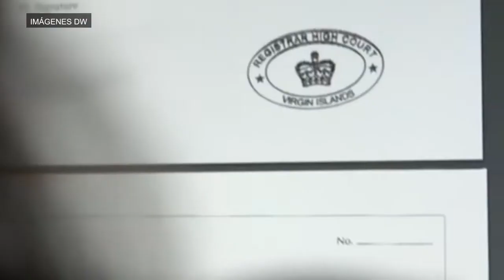Ecuador vive su segunda jornada de movilización nacional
Organizaciones sociales, indígenas y sindicatos realizaron ayer una jornada de Paro Nacional contra las políticas del presidente Guillermo Lasso. Exigen una política económica y social que favorezca a los sectores populares, y la liberación de manera inmediata la libertad de todos los detenidos en las movilizaciones.

El descontento general se reavivó con el incremento en el precio de los combustibles y la aparición del mandatario en los Pandora Papers.

Hablamos con Ivonne Amores, periodista popular de Nuestroamericano desde Quito.

- NOTICIA EN DESARROLLO -